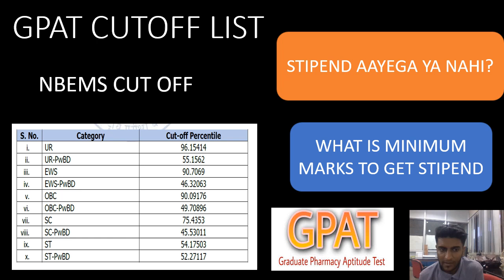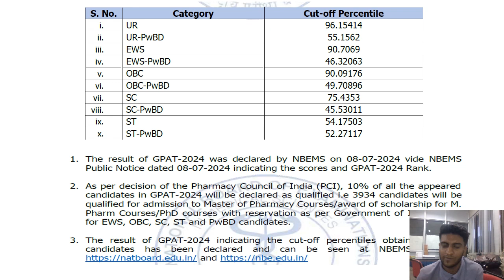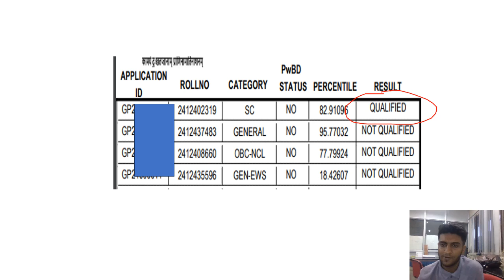GPAT CUTOFF LIST. GPAT QUALIFIED OR NON QUALIFIED. GPAT STIPEND ONLY 10% QUALIFIED ACC TO PCI.NBEMS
Hello greetings learners scholars researchers entrpreneuers and dear students .I am a enthusiast and explorer in fields of medicine and healthcare .I upload videos  regarding Pharmacy Nursing and Medicines